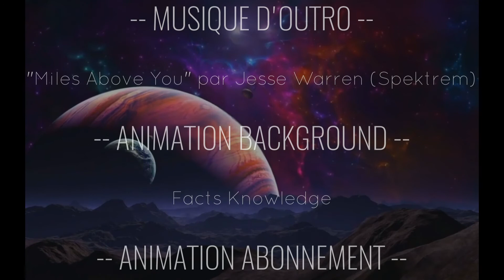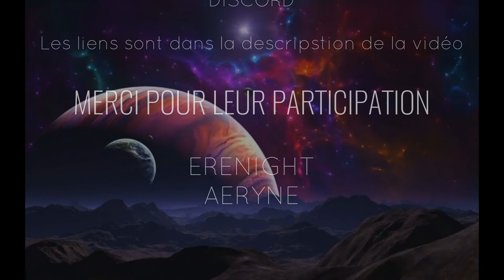On commence l’apiculture | CRAFT TO EXILE #37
Synopsis : Une aventure avec Erenight et Aeryne, où l'on a un mélange de minecraft et de path of Exile.